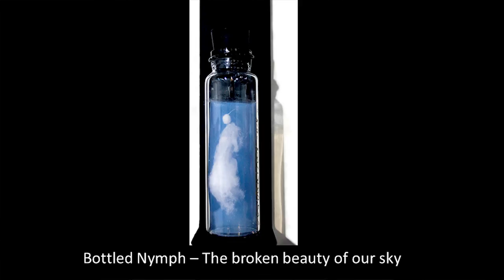Can we put the sky into a bottle? | Ioannis Michaeloudis | TEDxDarwin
Using the diaphanous nanomaterial silica aerogel in visual arts and creating clouds into silica aerogel sculptures, could also improve public’s perception for scientific research and make informed decisions regarding climate change and how it affects our everyday behaviours. Climatic Sculptureality could also help Environmental scientists to observe atmospheric changes in microclimatic conditions as well as Health scientists to improve nanomaterials.

Dr. Yani Michaloudis is internationally acknowledged as one of the leaders in Art&Science and the first ever creator and investigator on the application of the NASA’s nanomaterial silica aerogel in Visual Arts, Design and Architecture. His career started in Paris as a researcher at Sorbonne University where he had presented his thesis in 1998 on the elastic relationships between Visual Arts & Design. In Paris he taught for 8 years undergraduate Product Design students in the “Arts Décos” School. In 2001, after receiving the Fulbright Award for Greek Artists, he moved to Massachusetts Institute of Technology  (MIT) in the States. There he completed his Post-Doctoral research on Art&Science as a Research Fellow, whilst teaching postgraduate students. For the years 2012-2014 he was teaching students at all levels in Curtin University, School of Design and Art, Western Australia. He is currently coordinating the post-graduate program in Visual Arts at Charles Darwin University, Australia.